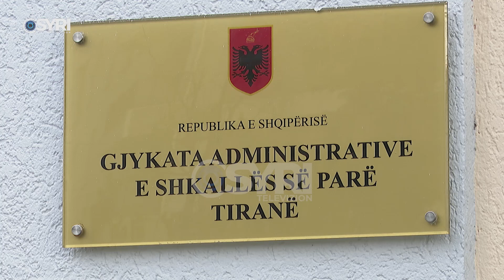Mbyllja e kopshtit 'Zubeyde Hanim', Gjykata Administrative rrëzon padinë e prindërve të fëmijëve